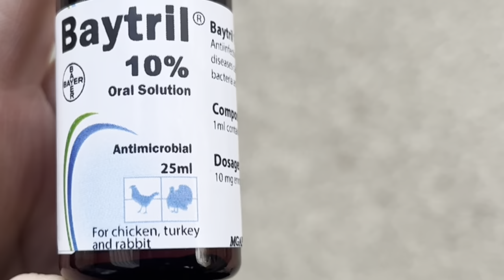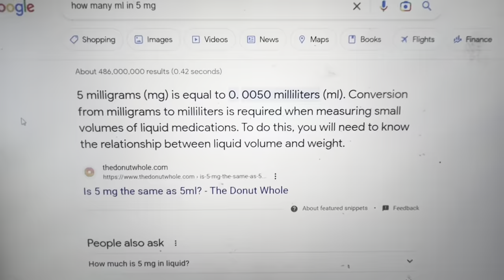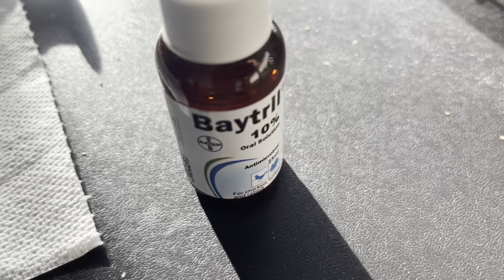Learning to Treat part 1